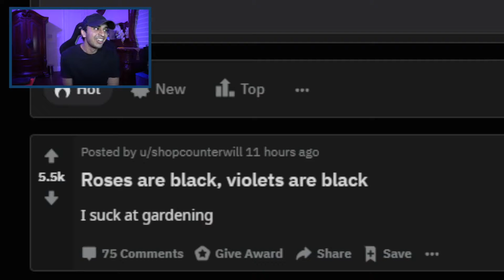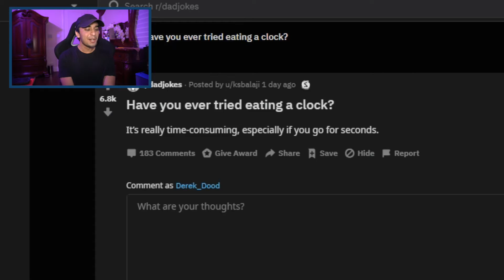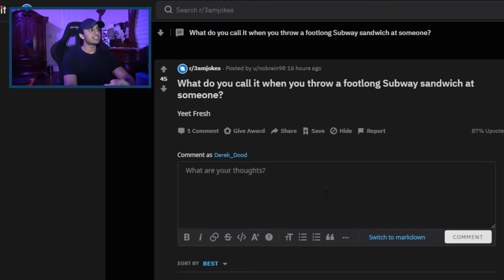dad jokes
:D